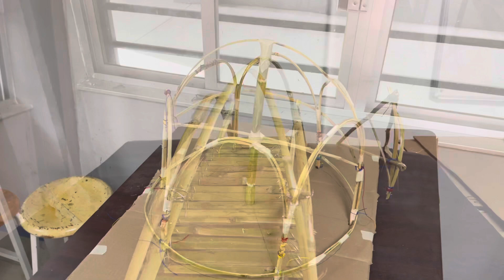Vlog 03| Taller de Bambú | Semana dé arquitectura | MAURICIO REYES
HOLA AMIGOS Y GENTE DE YOUTUBE, EL DIA DE HOY LES COMPARTO MI DIA, TOME UN CURSO PRESENCIAL Y TEORICO SOBRE LAS PROPIEDADES DEL BAMBU Y COMO PODEMO SAPLICARLO A LA ARQUITECTURA!